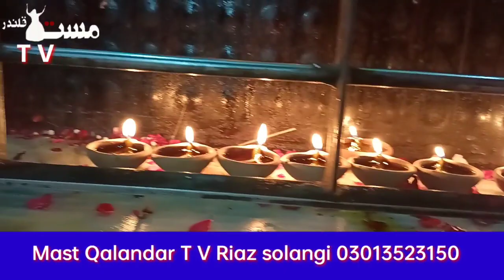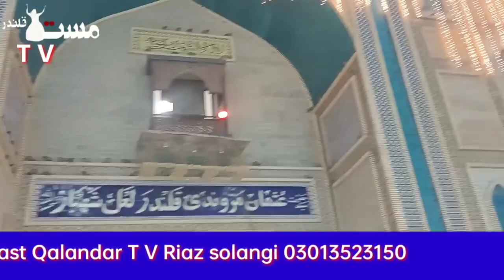Sehwan Sharif Hazrat Lal Qalandar Ziyart | Vlog 312| Mast Qalandar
سیہون آؤ پیار دیں گیں ☝️❣️🥀🥀❣️🥀❣️